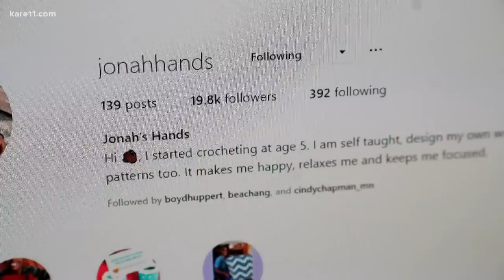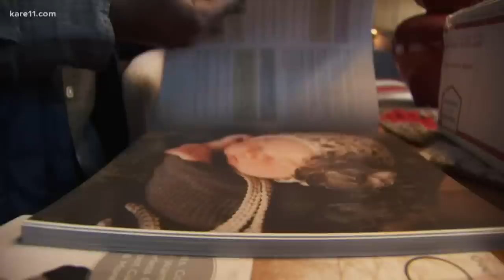Checking in with Jonah Larson, crochet prodigy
During this time of “stay at home” we are reconnecting each week with an old friend from Boyd Huppert’s Land of 10,000 Stories.